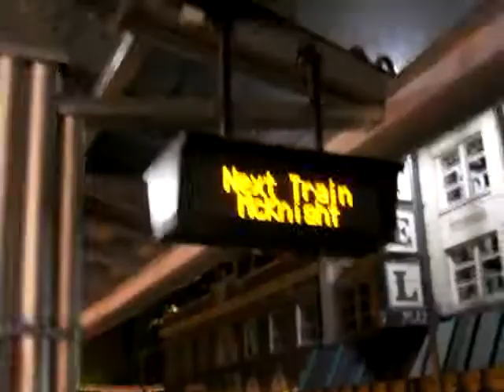What's My Age Again?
If you like this song go to I-tunes and download it:
What's My Age Again? - Blink 182

Well this was just random footage i found
on my camera, with me, my sister and my
best friends. This footage was all taken
at different times for different purposes
and i decided to put it together and it
worked out really nicely.  So here you
go .